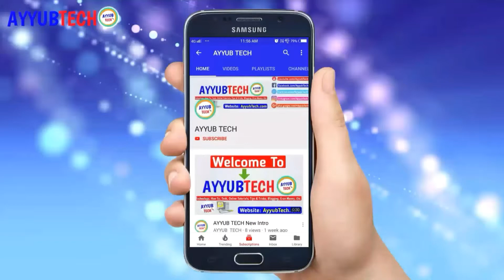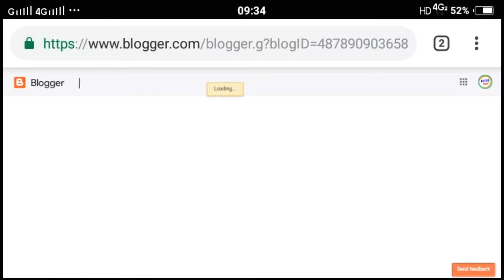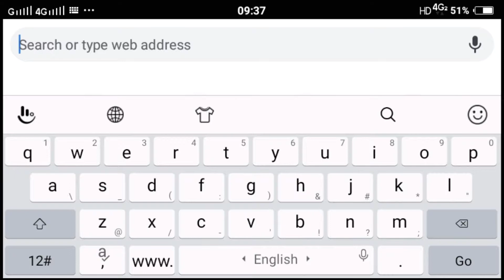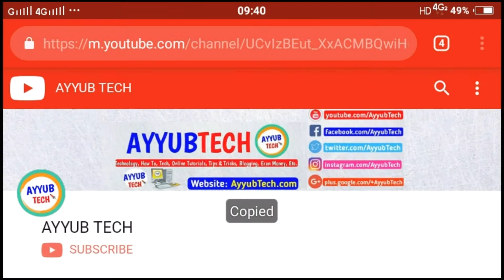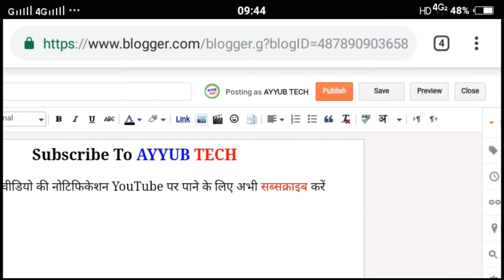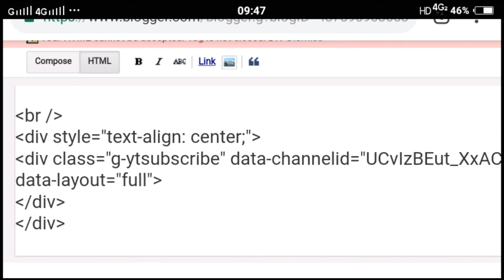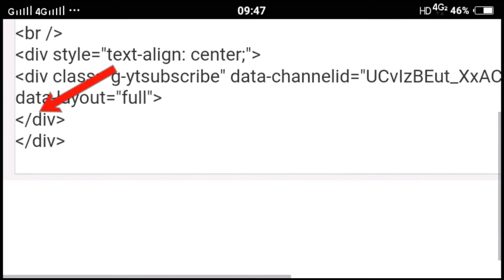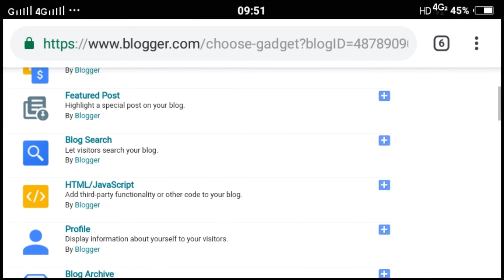Blogger blog me youtube stylish subscribe button kaise add kare in Hindi by Ayyub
Category: Blogger
Hello Friends,
Friends aager aaap aapne blogger blog se youtube per subscriber chahte hai. Toh ye video aapke liye important ho sakta hai.

But aager aap aapne blog per YouTube ka stylish button add kerte hai. Toh aapko bohot fayda hoga.

AYYUB TECH